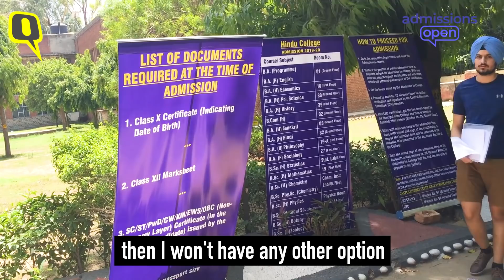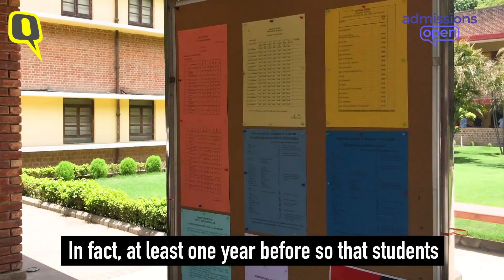Cut-Offs, Eligibility Row, Delayed Process: DU Aspirants Open Up | The Quint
A day after Delhi University released its first cut-off list, applicants from across the country made a beeline for the admission desks of various colleges. The Quint spoke to some aspirants about cut-offs, the delayed admission process and the eligibility criteria row.